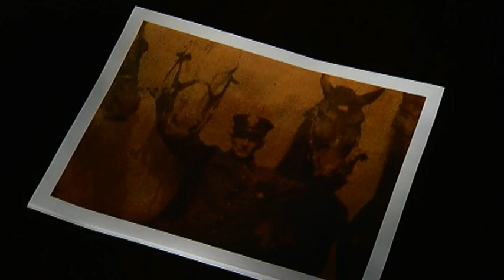A day in the life of a Syracuse Firefighter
They aid more than 145,000 and respond to more than 23,000 alarms each year. They're also the only department in the state of New York to hold a class 1 rating. Take a look at what it's like to spend a day in the life of a Syracuse firefighter.